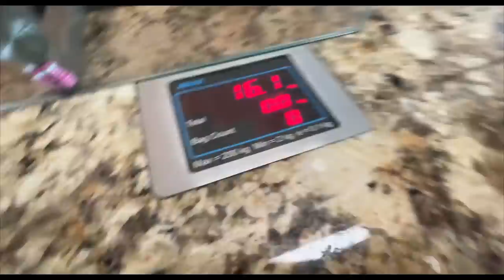This AIR HOSTESS won my HEART❤️ | Ep1 | Vaishno Devi | Ss Vlogs :-)